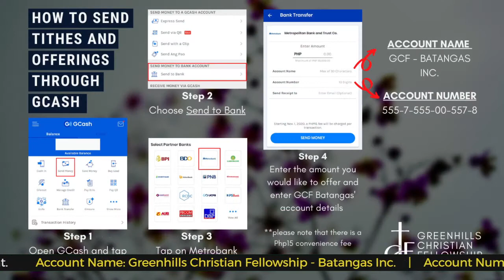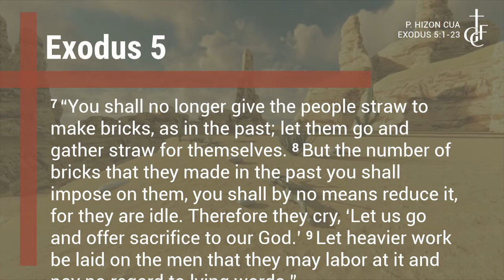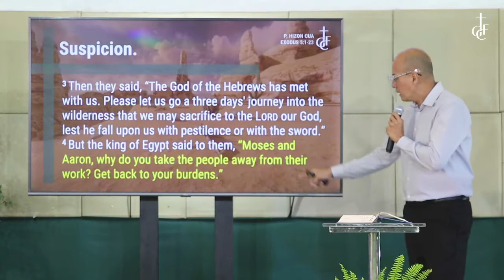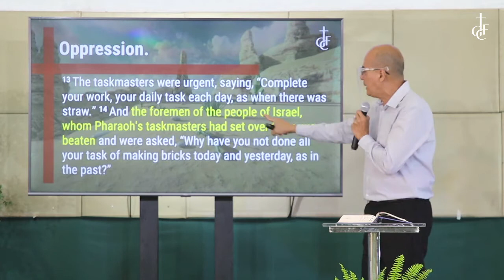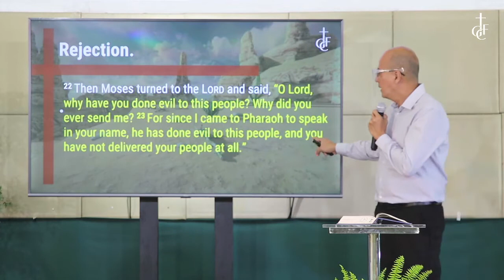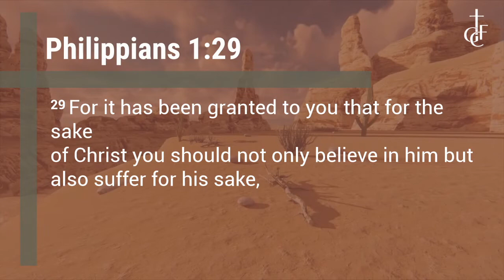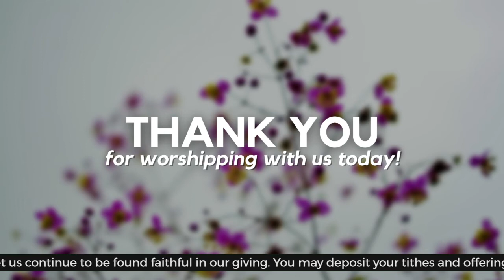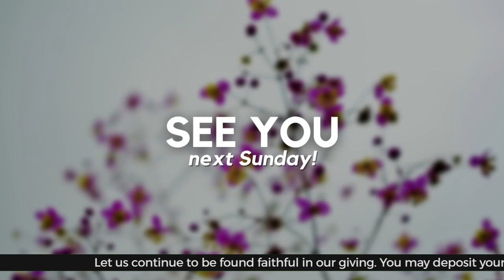The Troubles of Obedience to God | May 16, 2021 | Online Sunday Service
Feel free to join us in our Online Worship Service today at 10AM.
We would like to journey with you! If you have any prayer requests or praise items, don't hesitate to leave a message in the comments section.